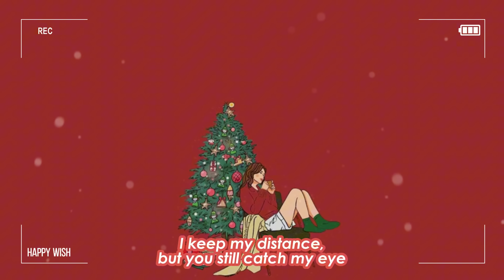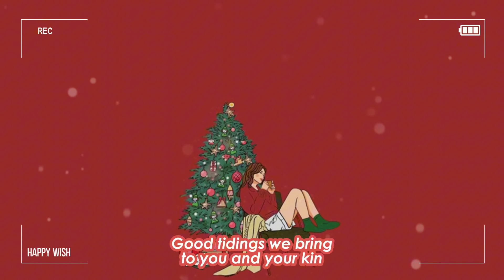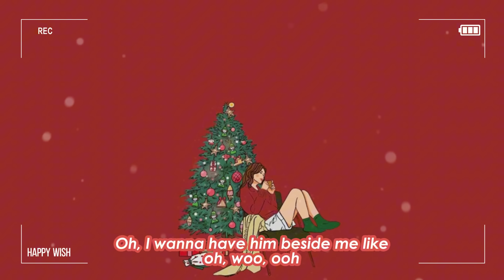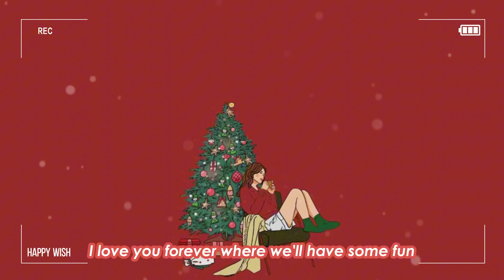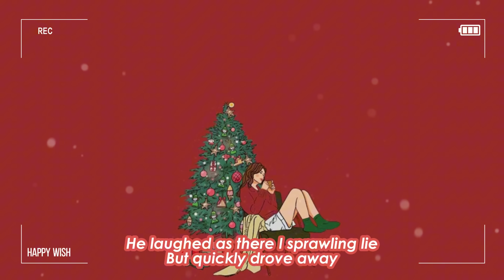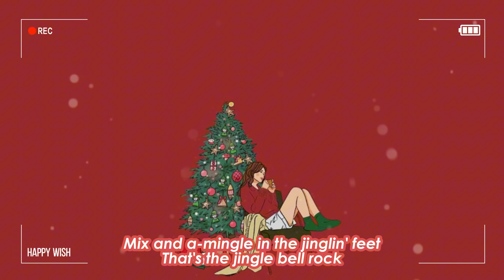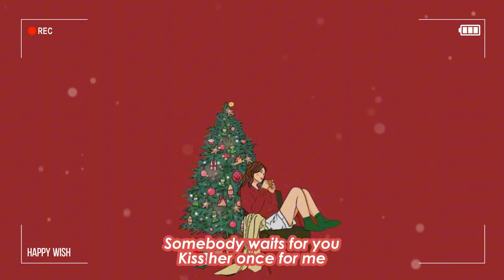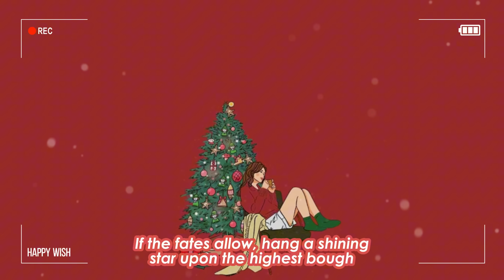[Playlist] 슬슬 연말 분위기를 내볼까요? | 퍼펙트 크리스마스 캐롤 플레이리스트🎄🎅🎁 | Best Christmas Pop Songs Of All Time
00:00 Pop Mage - Last Christmas
03:42 Pop Mage - We wish you a Merry Christmas
05:41 Pop Mage - All I Want For Christmas
08:37 Pop Mage - Santa Tell Me
11:49 Mandrazo, Pop Mage - Snowman
14:29 Pop Mage - Snowman
17:00 Pop Mage - Feliz Navidad
20:04 Pop Mage - Jingle Bells
22:40 Pop Mage - It_s Beginning To Look A Lot Like Christmas
24:49 Pop Mage - Jingle Bell Rock
26:42 Pop Mage - Let It Snow! Let It Snow! Let It Snow!
28:21 Pop Mage - Mistletoe
31:05 Pop Mage - A Holly Jolly Christmas
33:01 Pop Mage - Rockin' Around the Christmas Tree
35:05 Pop Mage - Have Yourself A Merry Little Christmas
36:40 Pop Mage - Rudolph the Red Nosed Raindeer
38:38 Pop Mage - Santa Baby
41:58 We Wish You a Merry Christmas (Vocals) - Jingle Punks